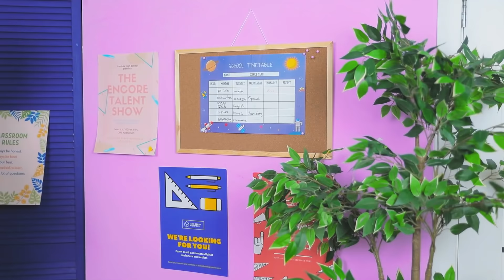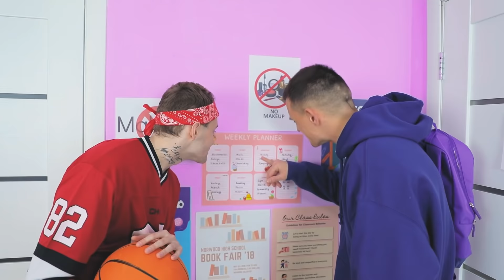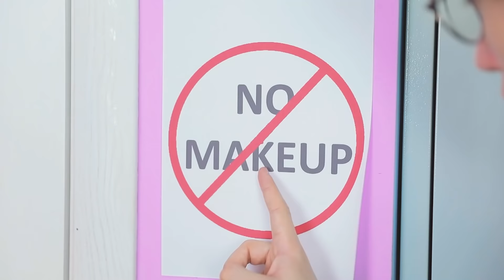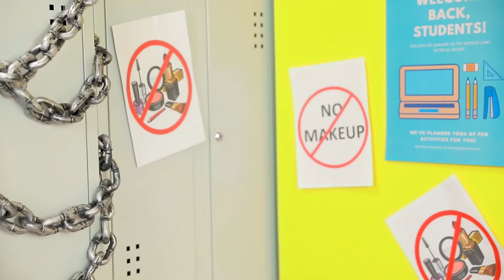How to Sneak Makeup into Squid Game! Funny Situations & DIY Ideas by Mariana ZD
Girls always want to be irresistible. It doesn't matter where you are, the main thing is to have a cosmetic bag with you! Good thing we have loads of sneaking ideas & clever tips for any occasion

Simple Ways to Sneak Makeup in Squid Game  Part 2! Sneak Anything Anywhere. Funny Situations & DIY Life Hacks Ideas by Mariana ZD

We do not make any warranties about the completeness, safety and reliability. Any action you take upon the information on this video is strictly at your own risk, and we will not be liable for any damages or losses.